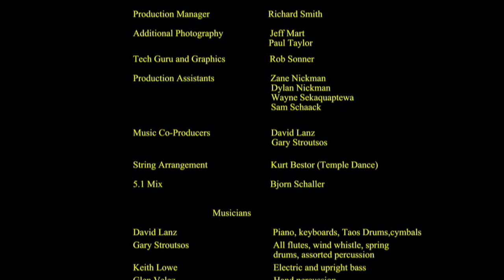Sacred Earth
Sacred Earth aired nationally as a pledge drive program on PBS 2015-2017. David Lanz along with Gary Stroutsos scored the magnificent soundtrack. It was great co-creating with David again. We worked together on the film Natural States back in 1985. I was fortunate enough to work again with Academy Award winning actor Linda Hunt who delivered the spoken word for Sacred Earth. I worked with Linda before on my feature film Third Stone from the Sun in 1990. She is such a pro and easy to work with. Caroline Richardson choreographed and performed the beautiful finale dance sequence. Caroline is the former First Soloist for the National Ballet of Canada in Toronto.  Felicia Sekaquaptewa is the Navajo woman "Walking in Beauty" in the opening sequence. Her husband Wayne of the Hopi nation came along on the shoot. Such wonderful people.

Here’s a quote that best selling author Bruce Lipton sent after viewing the film. Thanks Bruce!

"In this time of extraordinary upheaval, it is important that we live lives grounded in optimum harmony and health – living in balance with this precious and awesome planet we call home.  Sacred Earth’s synergy of natural planetary beauty, deeply resonant music, and contemplative spoken word strikes a rare chord that re-balances and heals mind and body.  If you are ready for inner change in your life, press play.”
- Bruce H. Lipton, PhD
Best Selling Author The Biology of Belief and Spontaneous Evolution